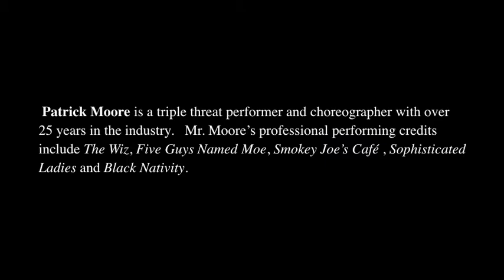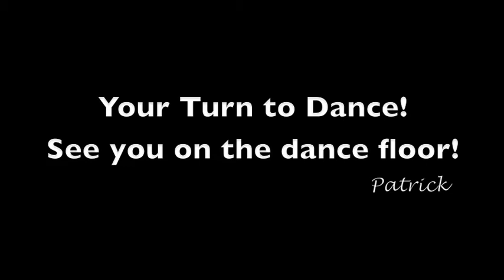Patrick Moore's Hip Hop Class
Patrick Moore will be teaching a Hip Hop class this fall at Lundstrum Center for the Performing Arts!